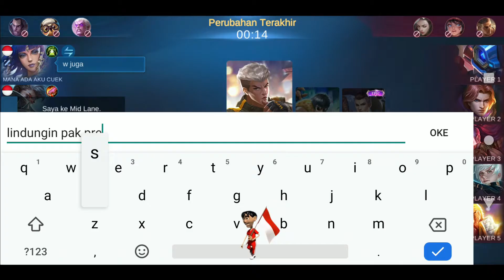CHOU PASPAMPRES || KITA KAWAL PAK PRESIDEN SAMPE MENANG